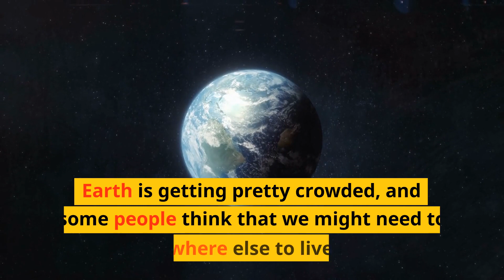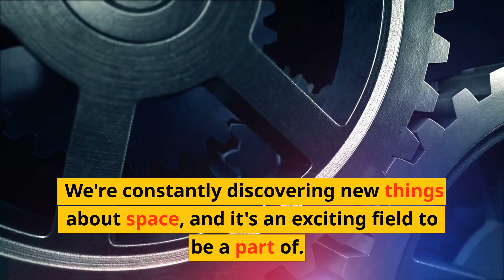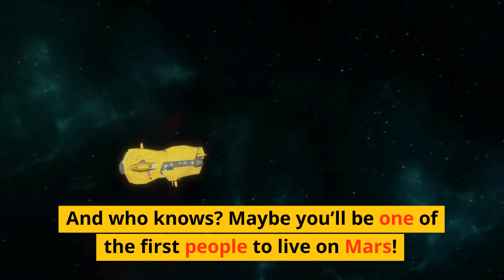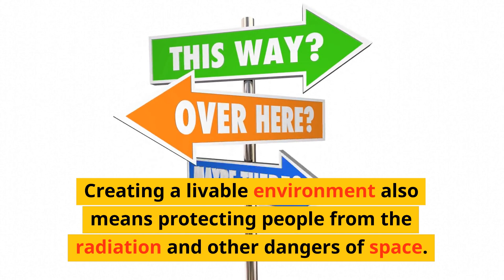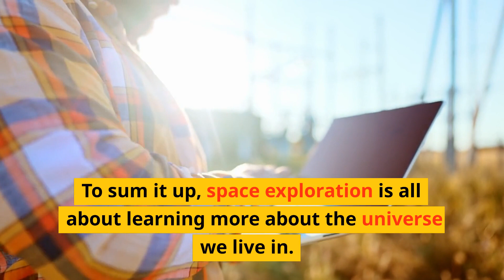Sebastian Simplifies... Space Exploration and Colonization!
Space exploration and colonization is quite a complex topic!  Space exploration and colonization means going to outer space and finding new planets to live on. It's like moving to a new house, but instead of packing boxes, you have to pack spacesuits and rocket ships! And who knows, maybe you'll meet some aliens along the way - just don't forget to bring snacks to share!  We break it down for you in this video!